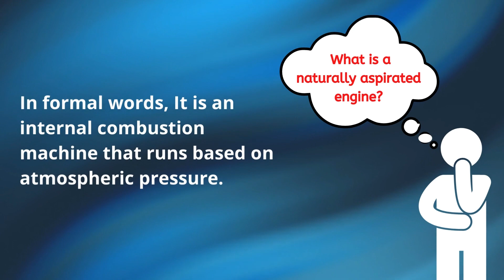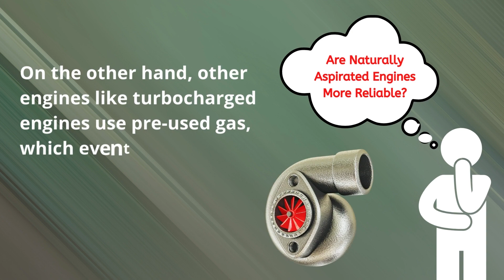Are Naturally Aspirated Engines Better & More Reliable?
Hi, are naturally aspirated engines better? Naturally or normally aspirated engines are generally better than other types of machines, especially turbocharged engines. There are several facts behind this. The most prominent is that the naturally or normally aspirated engine maintains a consistent power level that reduces the turbo lag while driving.

Without further delay, let’s jump into the core of a naturally or normally aspirated engine with a little explanation regarding performance.